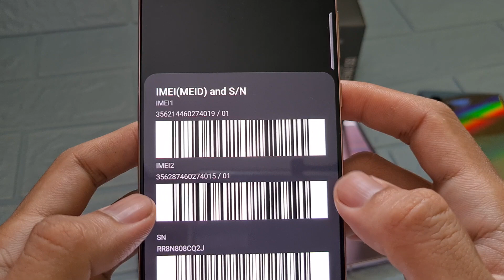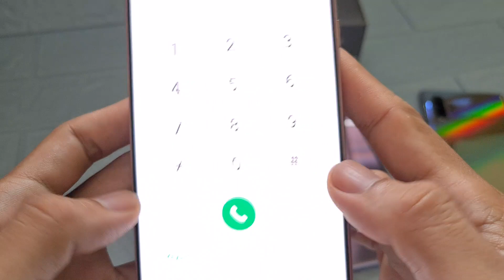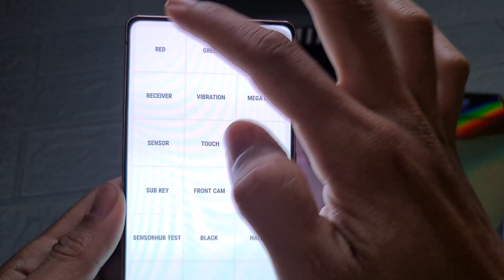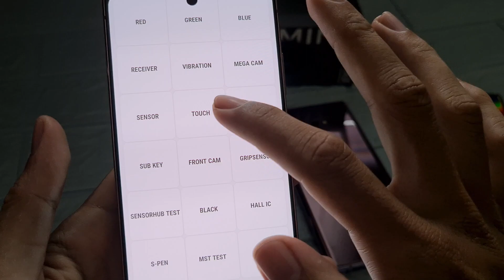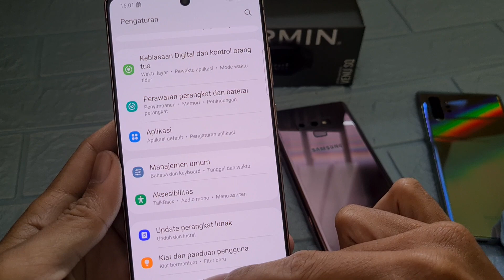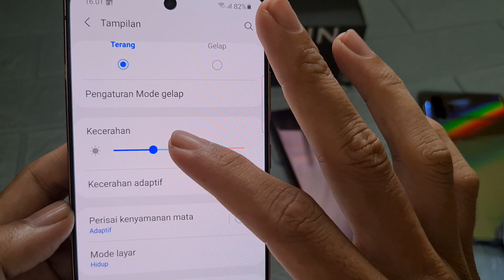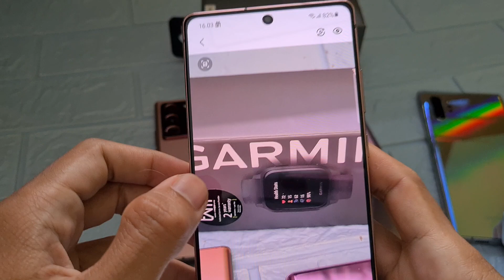[sold] Garansi msh panjang.. !! Samsung Galaxy Note 20 sein garansi nov 2021 Bang Hape cod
191 Samsung Galaxy Note 20 Ram 8gb/ 256gb resmi SEIN, Mulus Murah Siap COD, shopee ataupun Tokopedia

Warna Mystic Bronze unit ke 190
Kondisi Mulus 99% , cek detail lengkap di video
Kelengkapan hp, dan charger oem fast charging

Yang nanya di komentar mohon maaf ga dijawab , 🙏 krn takut slh harga jd Tolong disimak dlu video nya ya

1. COD kermh ane di Cibinong Bogor, Jawa Barat
2. Trf langsung, brg ane kirim via jnt (ongkir di tempat)
3. Via Tokopedia / shopee (tp hrg naik 2% ya harap maklum dana ketahan bbrp hari soalnya 😅🙏🏻)

Untuk koleksi video terbaru cek di playlist berikut :
Flagship Samsung